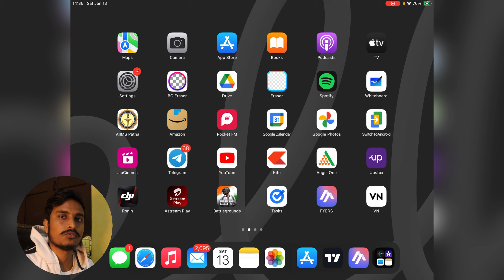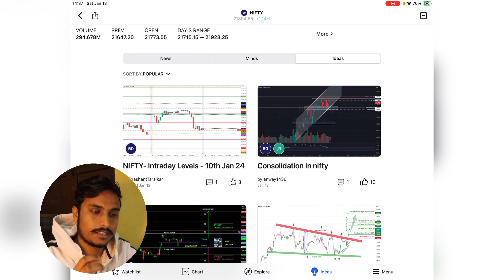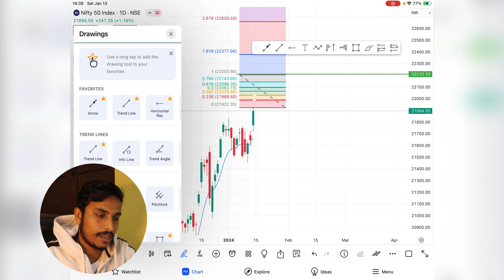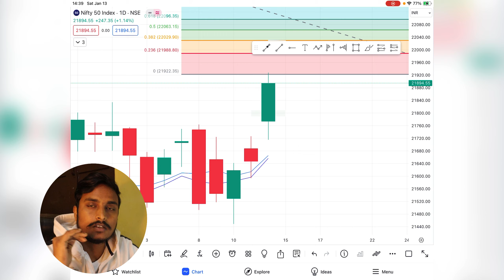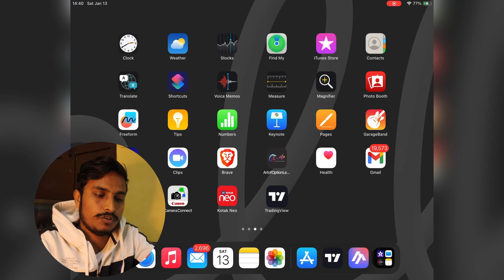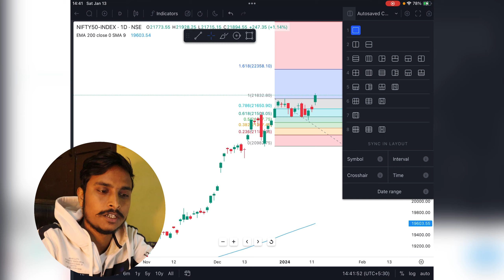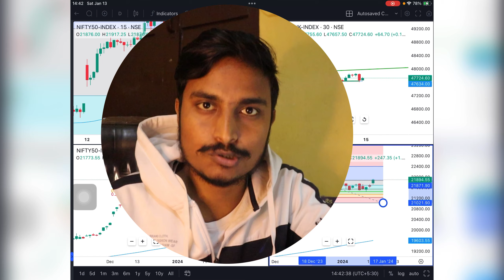tradingview use kaise kare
tradingview kaise use kare mobile se

tradingview ko kaise use kare laptop me

tradingview ko kaise use kare phone me

tradingview ko kaise use kare paper trading

tradingview ko kaise use kare pc me

tradingview ko kaise use kare buy sell

tradingview app ko kaise use kare

tradingview ko kaise use kare in mobile paper trading

tradingview app kaise use kare paper trading

tradingview kaise use kare marathi

tradingview ko kaise use kare 2024

tradingview free mein kaise use kare

tradingview kaise use kare cryptocurrency